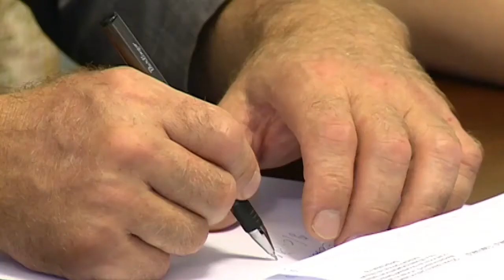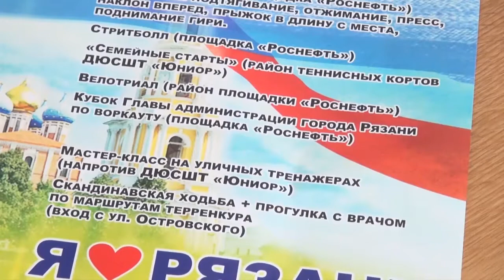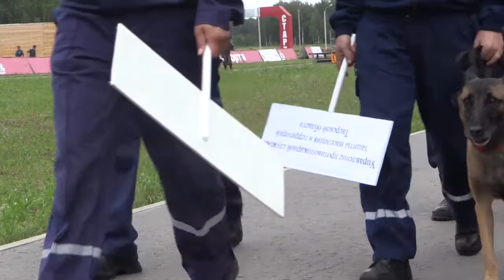День города - новости Рязани 19.07.16